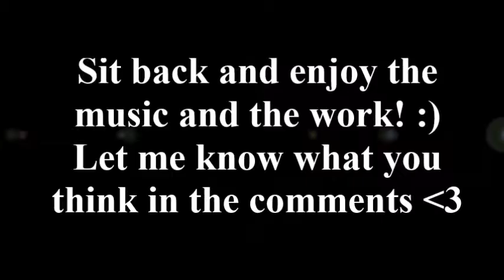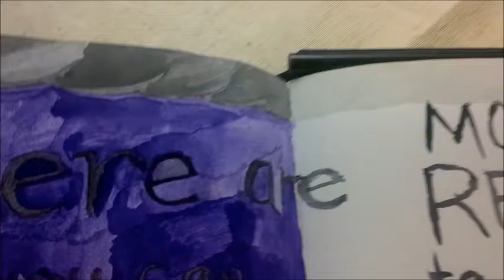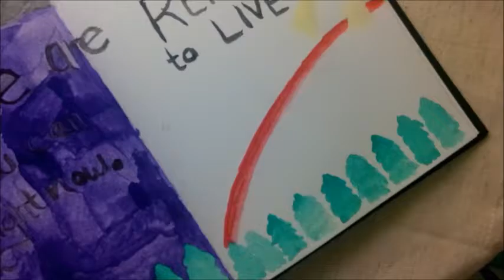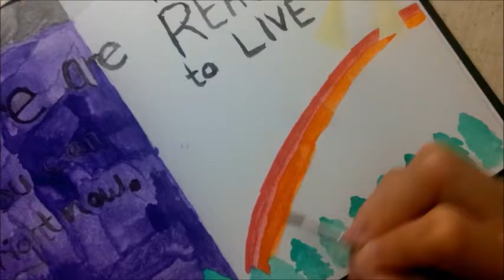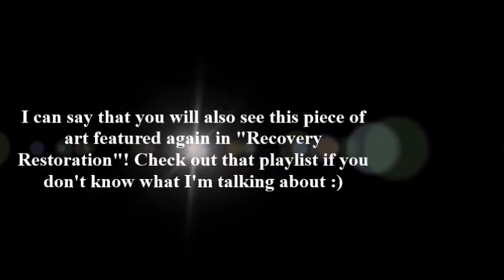AiP: More Reasons to Live Watercolor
From August 2016.

"I'm Letting Go", "Don't Close Your Eyes (instrumental)", "Shadows in the Moonlight" all by Josh Woodward!!

-x-x-x-x-
Now that that's out of the way! I hope you enjoy this Art in Progress (AiP) video! I've got four other parts of this one piece to upload for you all to enjoy, if you happen to like these types of videos! Thank you all so much. :) Sending you all lots of love and HUGS! :D